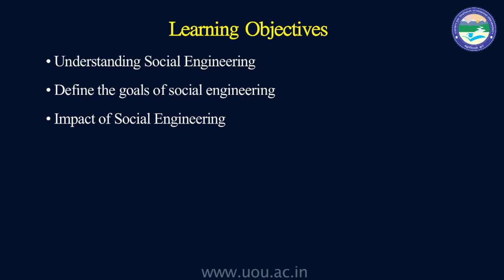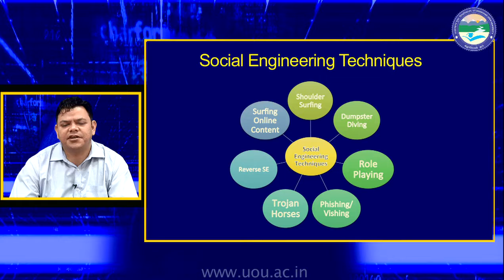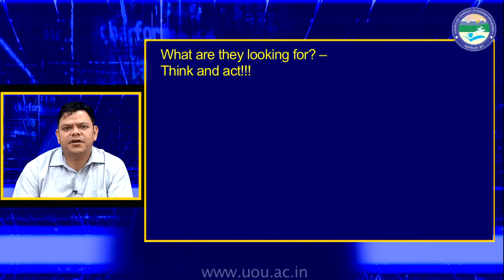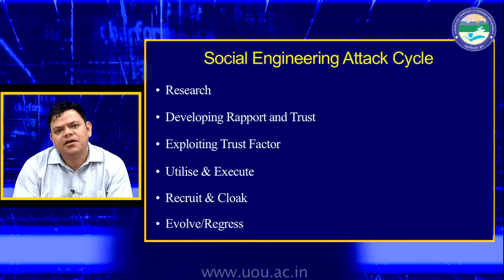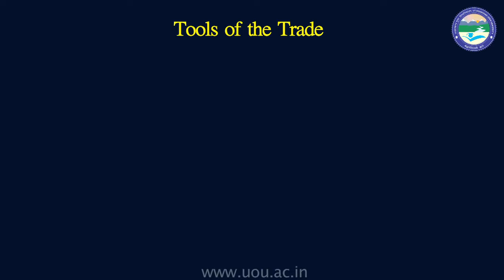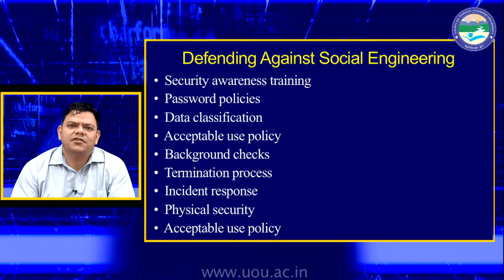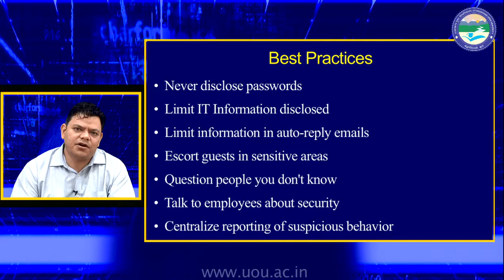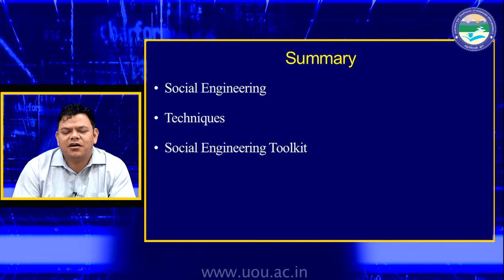Social Engineering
By: Mr. Ashutosh Bahuguna